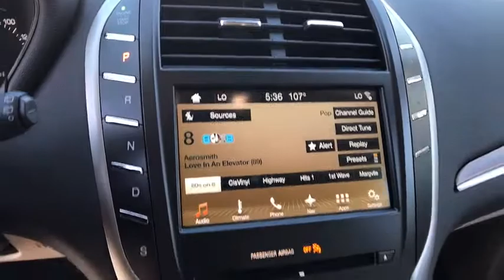2017 LINCOLN MKC Redding, Eureka, Red Bluff, Northern California, Sacramento, CA 17F855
2017 LINCOLN MKC